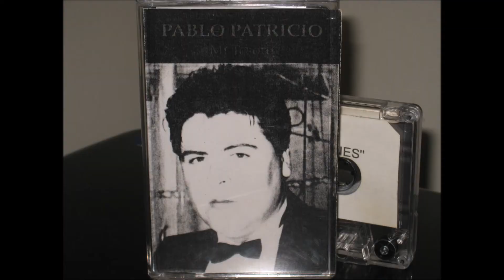PABLO PATRICIO ROJO 077. VENCEDOR YO SOY